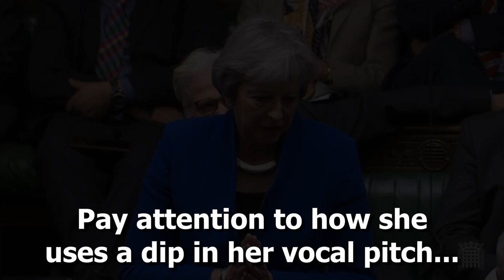Theresa May v Boris Johnson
Boris Johnson attempts to defend himself from his own party when ex Prime Minister Theresa May seeks revenge for a past betrayal from the sinking PM.